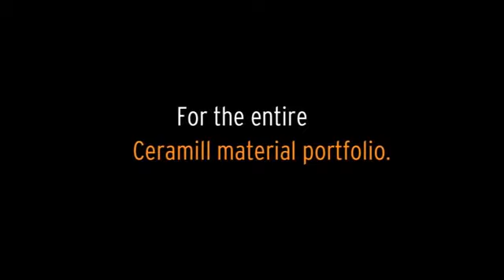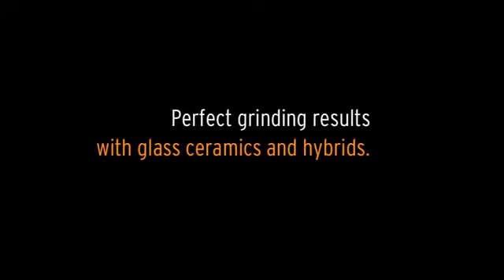Fresatura HD con sistema Ceramill - AmannGirrbach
Video dimostrativo della fresatura HD con sistema Ceramill Motion 2.